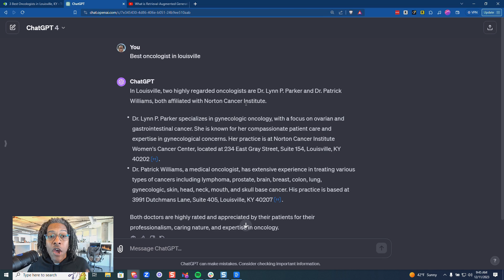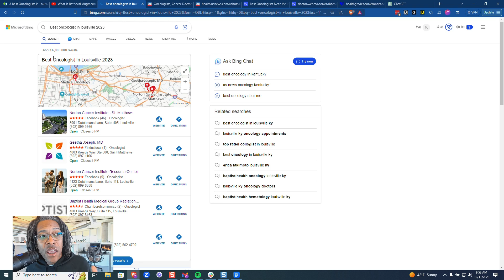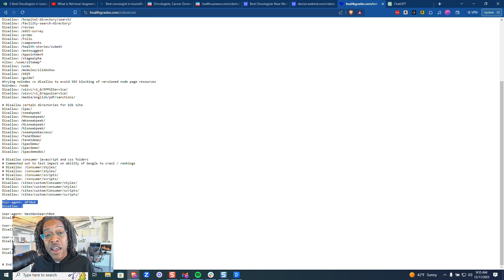SEO tasks in a RAG (Retrieval Augmented Generation) & ChatGPT / LLM world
Challenge yourself to think, what if search went away, what if we woke up tomorrow and search engines were completely replaced by Generative AI answers? How could you pivot your skills to not only survive but thrive in this new world?  If ChatGPT continues to use retrieval augmented generation from Bing to augment their answers, then rankings are back in play as a major factor to helping customers find what they are seeking on search.  Just not in the traditional sense.

Watch this video on what retrieval augmented generation is, it is a great beginner/opener from the folks @IBMTechnology by @marinadanilevsky7889